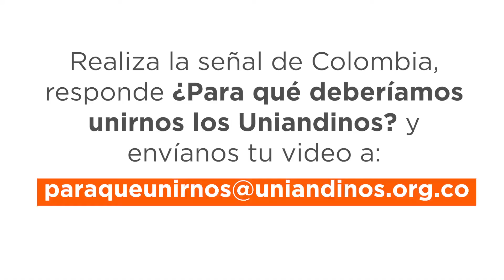¿Para qué unirnos los Uniandinos? Rigoberto Jimenez nos cuenta su razón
¡Que orgullo! 🙌
Rigoberto Jimenez y muchos UniandinosPioneros se están uniendo a esta gran causa 🤝